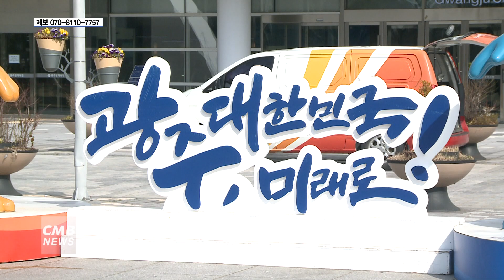[광주뉴스] 광주시 올해 1회 추경 5천 811억 원 편성